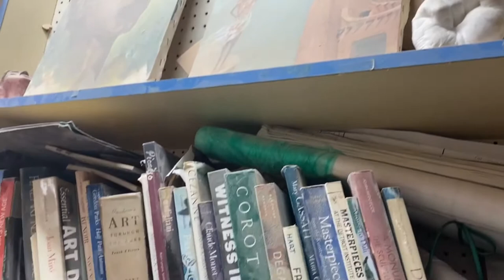A Day in Little Baghdad - الفنان التشكيلي - Visual Artist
I once again visited the home of visual artist Sabah Selou Wazi, to discuss his work with the Chaldean Cultural Center. I've been familiar with Sabah's work for over a decade, and wrote about it in my book Iraqi Americans: The Lives of the Artists.

Sabah was born in the town of Alqosh and moved to Baghdad with his family at age seven. He says that he knew from the time he could talk that he wanted to be an artist. At the age of seven, he used the razor of a pencil sharpener to make skinny figure stick carvings on chalk.  While it was his dream to study at Baghdad’s Institute of Fine Arts after high school, he knew he could not because, during that time, one had to be a Baathist or have two letters of recommendation from Baathists in order to enroll, so he went into the army instead and served from 1973 to 1974 in the civil war between the Iraqi government and the Kurdish government. He left Iraq in 1977, first going to Perugia, Italy, then touring different parts of Europe until he came to the United States in 1979.